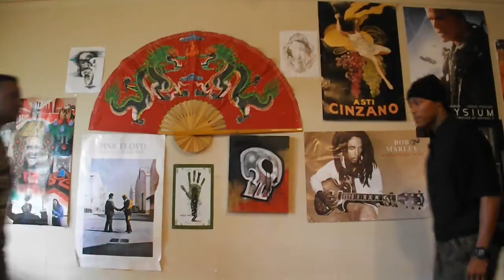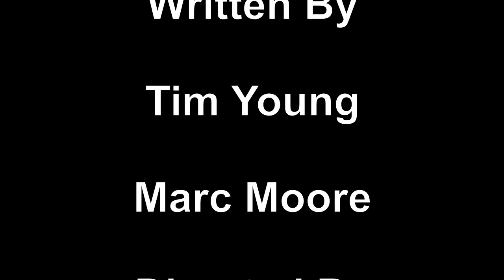Asshole Boot Camp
Are you tired of being the nice guy that cant get the girl. Are you tired of the constant disrespect from you significant other. Well we have a program for YOU! GKBDTV Presents: Asshole Boot Camp.

Marc/instagram-@slantedeyestillidie
Tim/instagram-@oneyounglegend
Kevin/instagram-@that1newguy
Robin/instagram-@imjustrobb